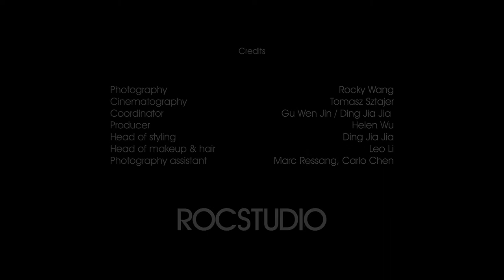Cecilia Han (Han Xue) - "Celebration", a fashion video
Cecilia Han (Han Xue), Chinese movie star presenting her collection.
Shot in Shanghai.